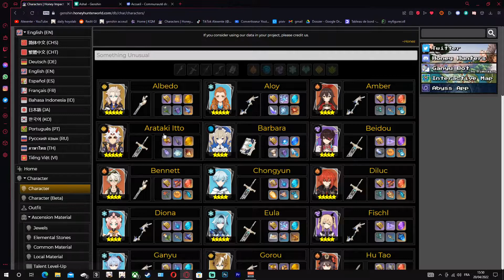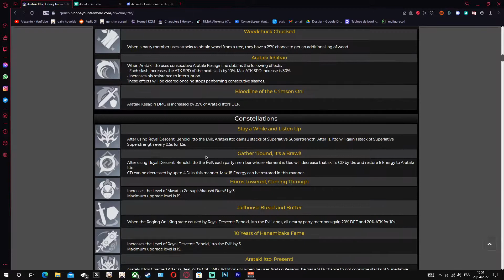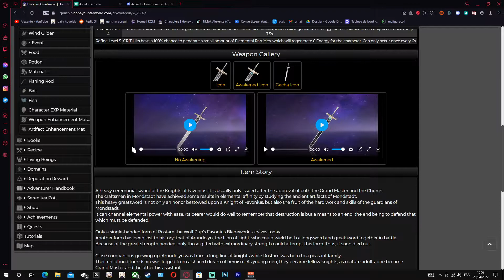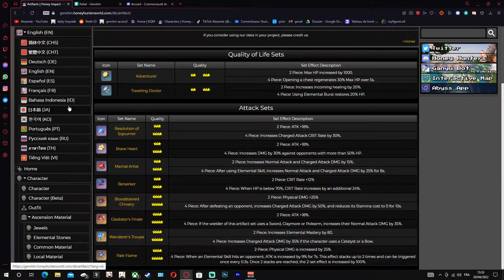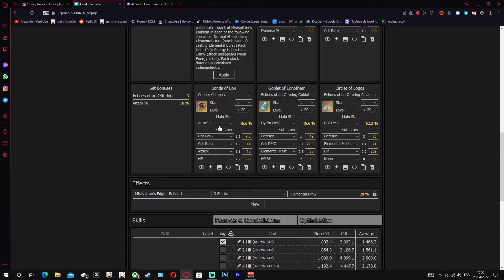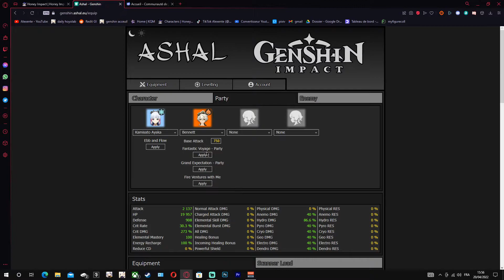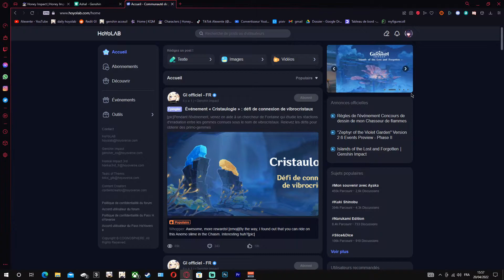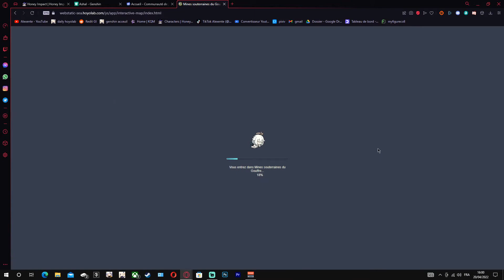Les meilleurs outils pour vous aider dans votre aventure ! | Genshin Impact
Voici quelque outils qui vous aideront lors de votre aventure sur Genshin Impact. Je vous parle des sites que personnellement j'utilise toujours pour m'aider sur différente tache.

00:00 Intro
00:25 Honey Impact
03:55 Genshin Ashal
06:03 Carte Interractive

Genshin Impact FR, Français, Gameplay, Guide, Review, Test, Avis, Gacha, Mobile, Android, iOS, Nintendo Switch, PC, PS4, PS5